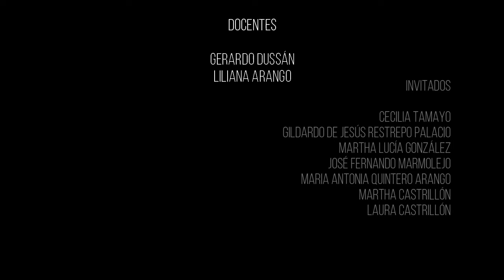Amo esta tierra – Coro Virtual Comfamiliar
El coro virtual de Comfamiliar Risaralda dirigido por el maestro Gerardo Dussán, nos trae el bambuco Amo esta tierra de Leonardo Laverde, esta vez integrado por los niños y niñas de Jornadas Escolares Complementarias, el Programa de Atención a la Discapacidad, la Fundación Colsalud y amigos invitados, disfrútenlo.